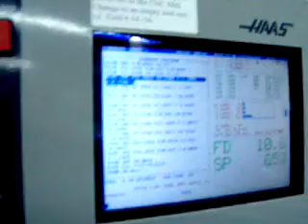CNC milling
Final project in my CAM 1 class. Milling out some bus beam endplates on a HAAS VF-3 CNC milling machine. Yes, they're going to be used on Roxanne. :)

As always, comments disabled because people are just plain RUDE.